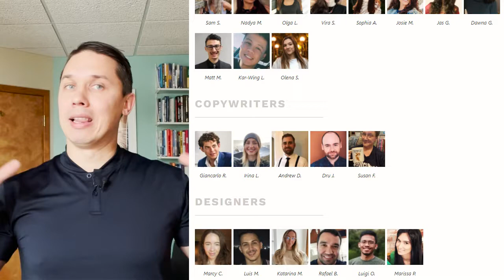Andriy Boychuk Bio | Flowium Founder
Andriy Boychuk Bio / Investor & Founder of Flowium, Email Marketing Agency for eCommerce | Klaviyo Platinum Master

Andriy and his family moved to the US in 2004. Before launching Flowium, Andriy spent 9 years working in corporate America, advancing from a junior position to Senior Project Manager at the Clarient Group. He focused on designing integrated, smart building design solutions.

In 2017, he created Flowium to help businesses realize the full potential of email marketing. Since then, he’s pioneered strategies to translate a strong customer retention ground game into stable revenue growth.

He’s an avid reader devoted to his two beautiful daughters and loving wife.